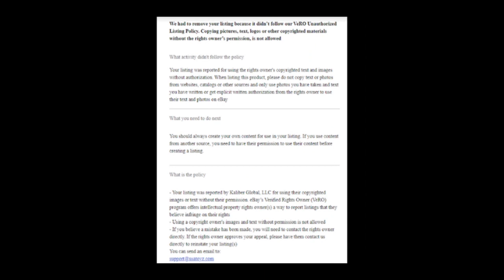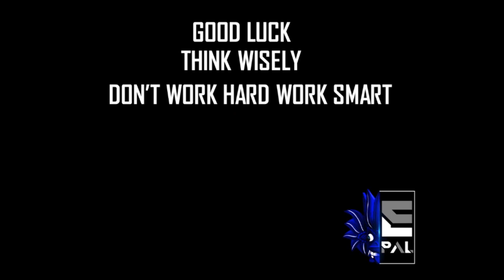නමක් දන්නේ නැහැ හැබැයි ebay අයින් කරපු Item එකක් I ebay Removed Item | Do Not List on ebay I E-Pal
1. Item එකක්
2. ඇයි තෝරගන්නේ ? ප්‍රශ්නයක් ~ පිලිතුර ඔබ සොයන්න
(Practical research done by yourself)
3. Knowledge එක Grow කරගන්න ඔබම

Hi E-Pals,
E-Pal Do Not List item - 362

Anthony Mendis
louis vuitton
herman miller
minecraft